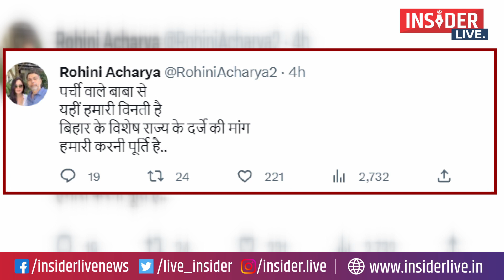Rohini Acharya ने Dhirendra Shastri से लगाई अर्जी, कहा-पर्ची वाले बाबा, हमारी विनती सुन लें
rohini acharya, dhirendra shastri,